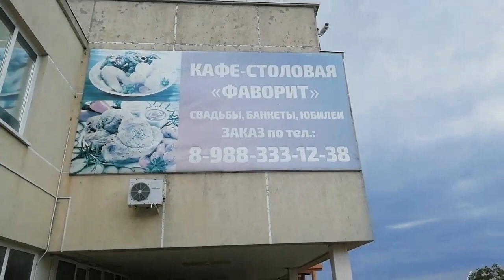Столовая в Геленджике Чем питаемся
Зашли мы в столовую с Серёгой в Геленджик